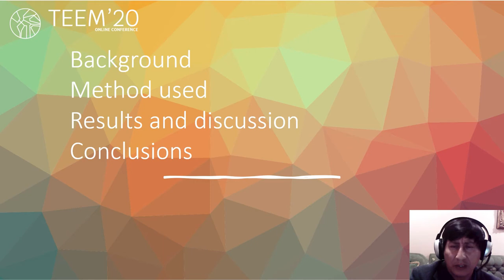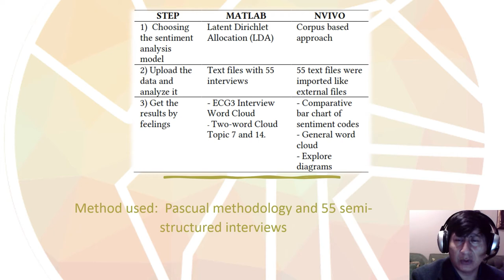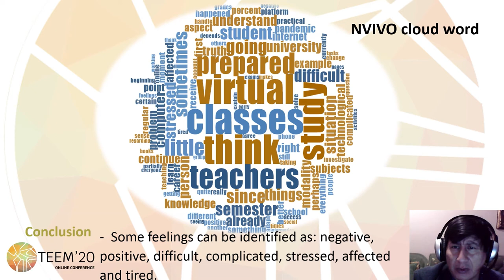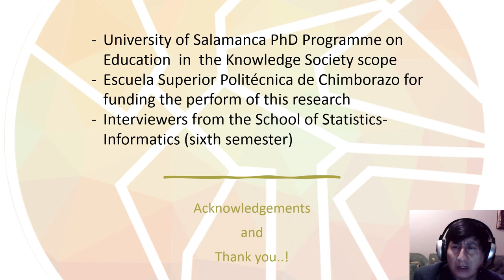Ecuadorian Higher Education in COVID-19: A Sentiment Analysis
Authors:

How to cite this work:
Pazmiño, R., Badillo, F., Conde-González, M. A. & García-Peñalvo, F. J. (2020). Ecuadorian Higher Education in COVID-19: A Sentiment Analysis. In F. J. García-Peñalvo (Eds.), Proceedings of the 8th International Conference on Technological Ecosystems for Enhancing Multiculturality (TEEM 2020) (Salamanca, Spain, October 21-23, 2020)